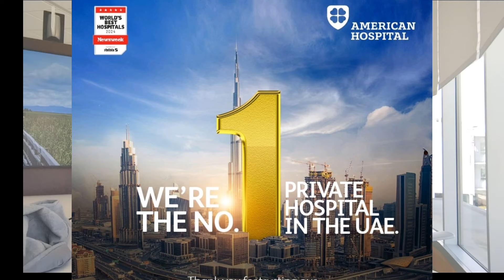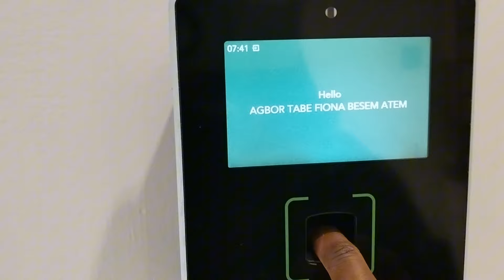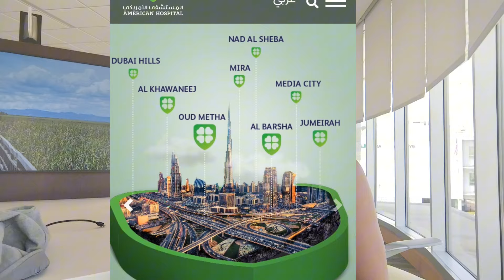HOW I GOT A GOOD JOB IN THE BEST HOSPITAL IN DUBAI / RACISM AT WORK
Employment into AHD is most often recommendation based. But I was able to get a job in there through powers beyond my control, as well as due Meticulosity in my application. You can too.